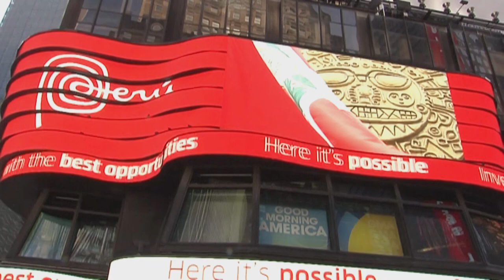Presidenta Dina Boluarte en presentación de la Marca Perú en el Times Square.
La presidenta Dina Boluarte llegó al corazón de Nueva York donde se proyecta la Marca Perú en el Times Square.